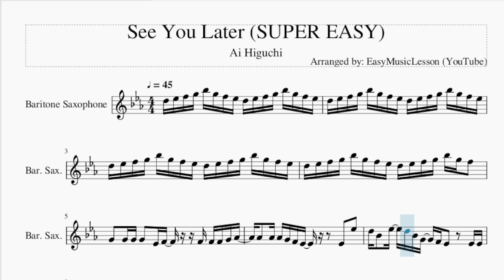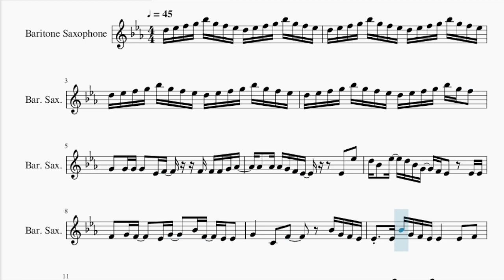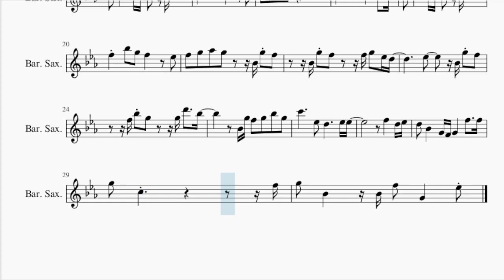SUPER EASY Baritone Sax Sheet Music: How to play See You Later by Ai Higuchi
Comment and let us know how the videos have helped you. It keeps us going! :)Here is a sheet music/tab video on the song See You Later (SUPER EASY) by Ai Higuchi on the baritone sax. A baritone sax sheet music arrangement which is transposed to notes that are easily played by baritone sax, for the song See You Later (SUPER EASY) by Ai Higuchi.

EasyMusicLesson2 teaches you to play the your favorite instrument, through well-arranged sheet music so that you too can learn how to play See You Later (SUPER EASY) by Ai Higuchi on the baritone sax as fast as you can. A baritone sax sheet music with backing tracks to help your play the song better.

Chords of Baritone Sax arrangement:
Eb Min   Db Maj   Eb Min   Db Maj   Eb Min   Db Maj   Eb Min
Db Maj   Gb Maj   B Maj   Db Maj   Gb Maj   Db Maj   Eb Min
B Maj   Db Sus 4   Db Maj   B Maj   Db Maj   Eb Min   Bb Min
A Maj   Ab Min   E Maj   Gb Min   Ab Min   E Maj   B Maj   Db 7 Sus 4
B Maj   Db Maj   Eb Min   Bb Min   B Maj   Db Maj   Eb Min
Db Maj   Gb Maj   Db Maj   B Maj   Db Maj   Eb Min   Bb Min
B Maj   D Dim   Eb Min   Db Maj   Gb Maj   Db Maj   B Maj   B Maj
D Dim   D Dim   Eb Min   Eb Min   Db Maj   Db Maj   B Maj   B Maj
D Dim   D Dim   Eb Min   Db Maj   Gb Maj   Db Maj   C Min 7 b5
Gb Sus 4   B Maj 7   Db Maj   Eb Min   Db Maj   B Maj 7   Db Maj

Melody notes of Baritone Sax:
D5 Eb5 F5 G5 Bb5 G5 F5 Eb5 D5 Eb5 F5 G5 Bb5 G5 F5 Eb5
D5 Eb5 F5 G5 Bb5 G5 F5 Eb5 D5 Eb5 F5 G5 Bb5 G5 F5
G4   G4 G4 G4   Eb4 F4     F4 F4 F4 G4 Ab4
Ab4   Ab4 Ab4 G4 F4 Eb4       Eb4   Eb5
D5 Bb4   Eb5   D5 Bb4 G4   F4 Eb4     Eb4 Eb4
F4   G4 F4     Eb4 G4     Bb4 F4   Eb4 Eb4
G4       C4   F4         Bb4 G4 F4 Eb4
Eb4   Eb4 Bb4 G4 F4 Eb4 Eb4     Eb4   F4
Gb4   Ab4   Bb4   Ab4 Ab4 C5 C5 Db5 Ab4   Ab4
Bb4   C5 C5 Db5 Bb4 Db5       Bb4 Db5   Eb5 Eb5
F5     Bb5   G5
F5     Bb5   G5   F5       Bb4     Bb4
C5   Eb5       D5 C5     Bb4 Bb5   G5
F5     Bb5   G5   F5         Eb5
F5   G5   Ab5   G5         Bb5   G5
F5   G5   Ab5   G5       Bb4 G5 F5
Bb4 G5 F5       F5 G5   Eb5 D5
Eb5       Bb4 G5 F5
F5 Bb5 G5       G5 D6     Bb5
Bb4 G5 F5   G5   Bb5   G5
C6           Eb5   D5           Eb5 Eb5
F5       D5 Eb5
D5   Bb4       G4 F4 G4       F5     F5
G5   C5                       F5
G5   Bb4       Bb4 F5   G4       Eb5